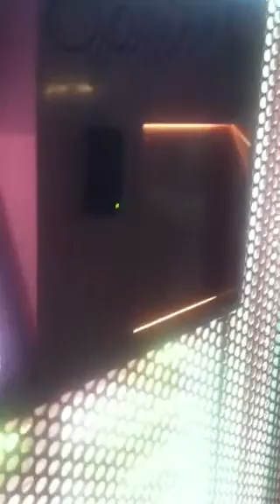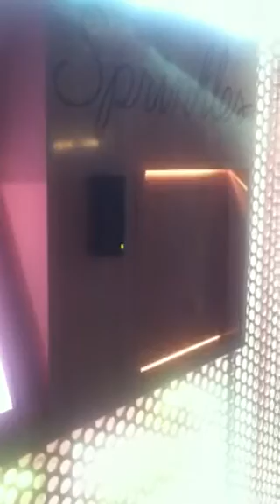Cupcake ATM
Santa Monica Blvd